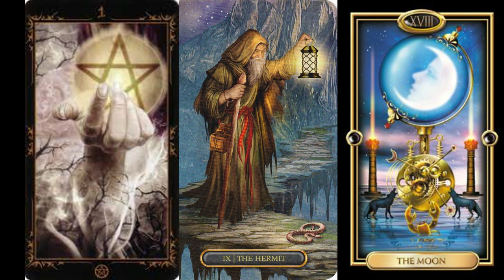ACUARIO🆘️NOTICIAS IMPORTANTES❤️ QUE ABREN NUEVOS INICIOS !❤️ ESTO ES IMPRESIONANTE